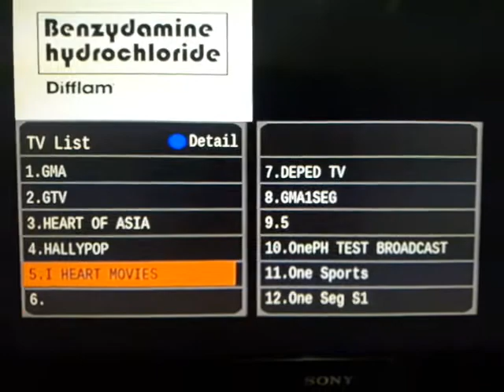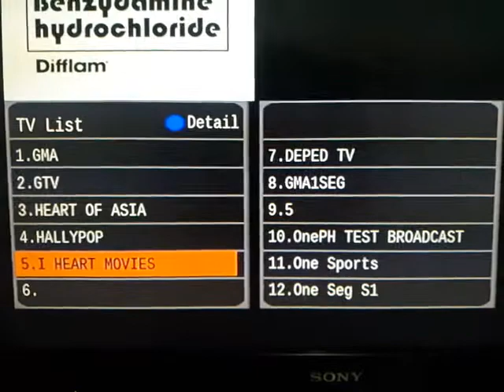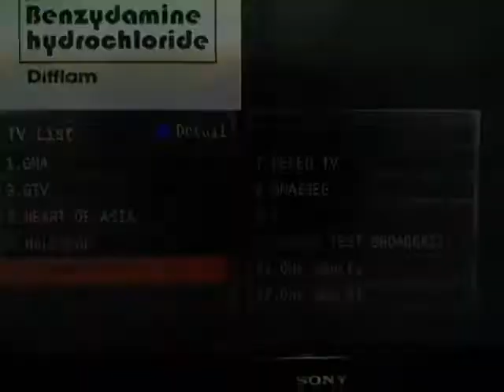I Heart ❤ Movies Bagong Channel Na Mapapanood Sa ABS-CBN TV Plus, GMA affordabox at iba pa